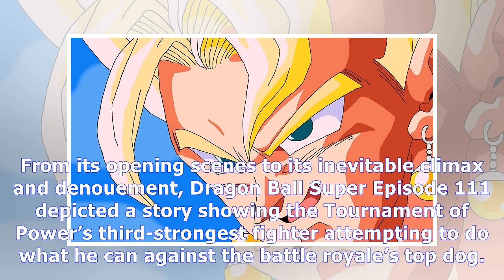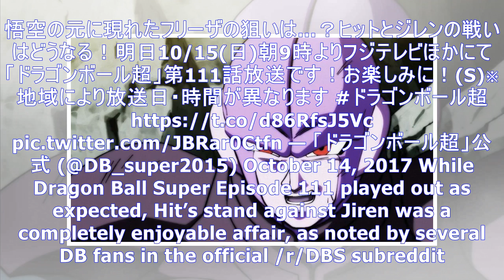‘dragon ball super’ episode 111 review: hit retires after putting up a better fight than goku [opin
‘dragon ball super’ episode 111 review: hit retires after putting up a better fight than goku [opinion]